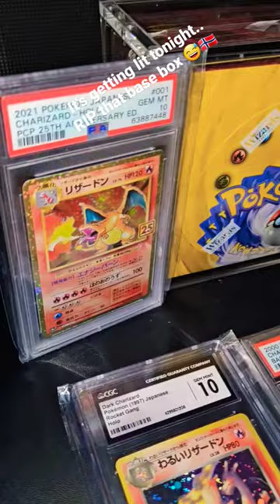Let's open this beautiful vintage base box tonight, together. Me and ☝️pokemon